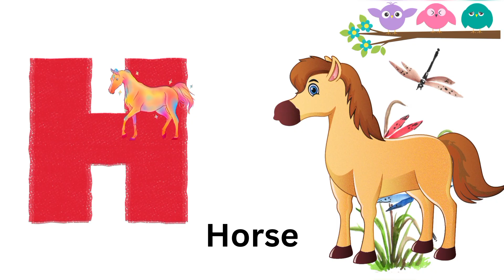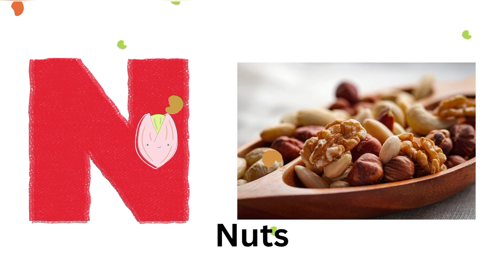ABCD || learn English alphabets|| A is for apple to z is for Zebra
hello friends how are you all., in this video kids can learn about abcd, English alphabets., by watching this they can learn easily

b is for balloon 🎈
c is for cake 🍰
d is for donkey 🐴
e is for eagle 🦅
f ia for frog 🐸
g is for goat 🐐
h is for horse 🐎
i is for ice cream 🍨
j is for jam
k is for kite 🪁
l is for lamp 🪔
m is for moon 🌝
n is for nuts 🥜
r is for rat 🐀
s is for strawberry 🍓
t is for train 🚂